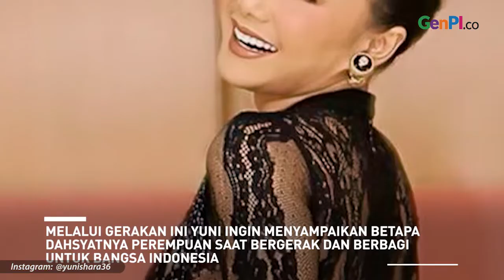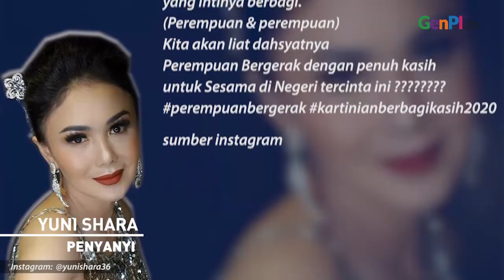Beda! Begini Cara Yuni Shara Peringati Hari Kartini di Tengah Pandemi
Hari Kartini diperingati setiap tanggal 21 April. Pada peringatan Hari Kartini kali ini, penyanyi Yuni Shara mengajak perempuan di Indonesia berbagi. Lewat berbagi di Hari Kartini ini, Yuni Shara ingin sampaikan kekuatan perempuan saat bergerak dan berbagi.

JANGAN LUPA INSTAL APLIKASI GENPI.CO :
APPSTORE: